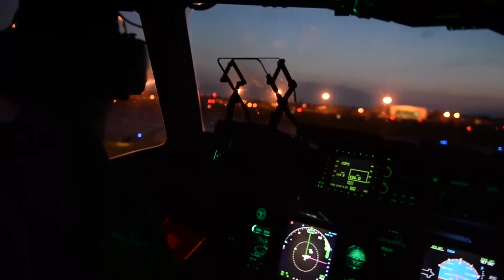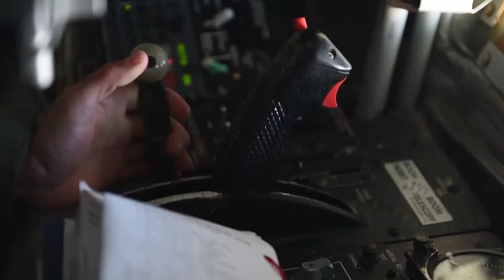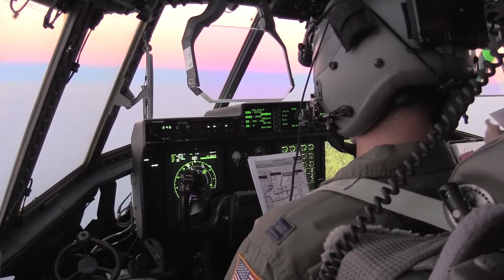news : the movement of special forces in missions